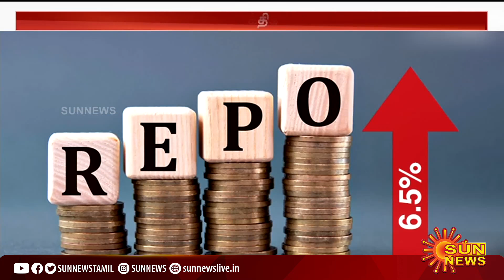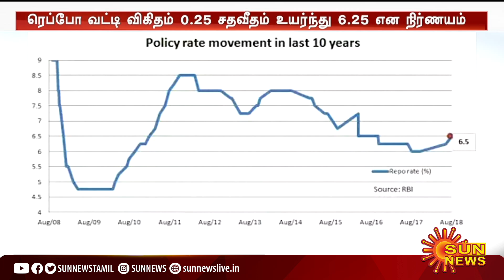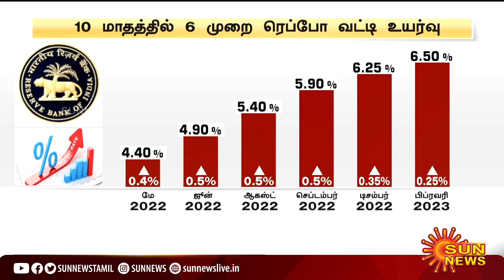6-ல் 4 பேர் ஆதரவு;Repo வட்டி விகிதம் உயர்வுக்கு இது தான் காரணம் - சக்திகாந்த தாஸ் விளக்கம் | SunNews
6-ல் 4 பேர் ஆதரவு;Repo வட்டி விகிதம் உயர்வுக்கு இது தான் காரணம் - சக்திகாந்த தாஸ் விளக்கம் | Sun News